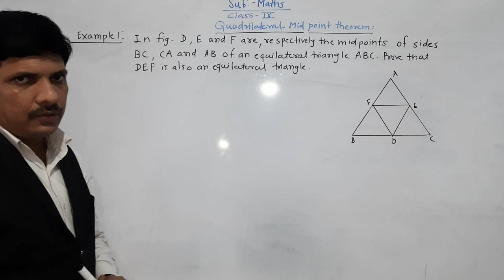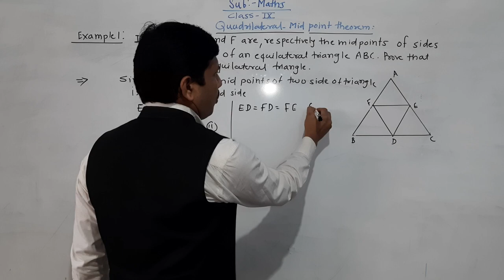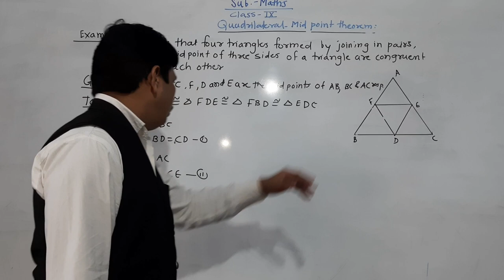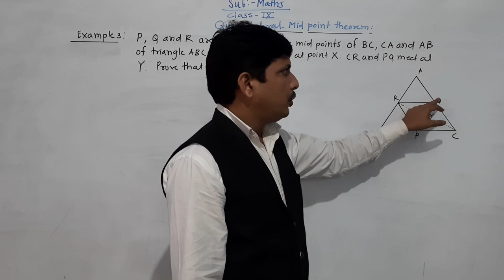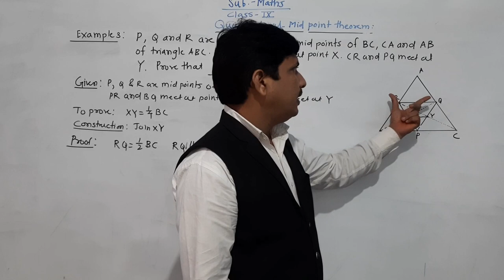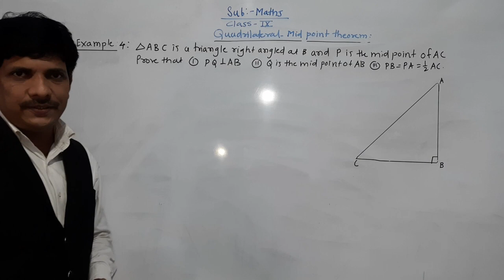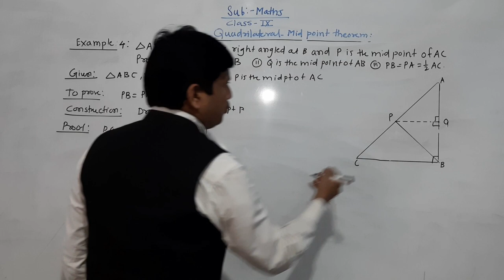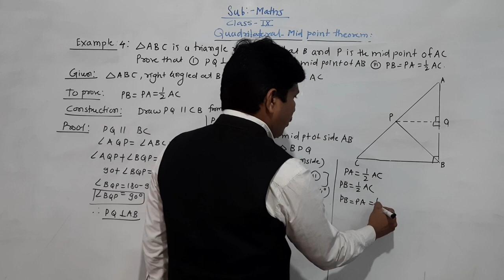QUADRILATERAL MID POINT THEOREM SUMS PART 10